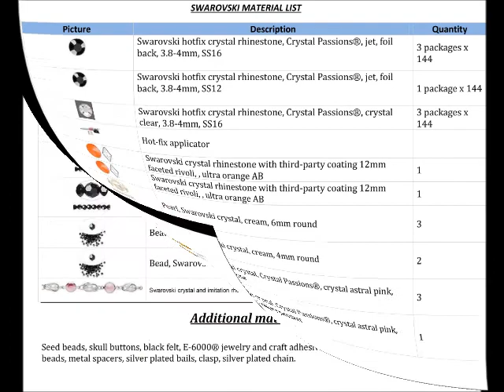Halloween necklace by Guzialia Reed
Make yourself stunning Swarovski vampire necklace for Halloween party.
Full Swarovski material list is included in the video along with detailed pictures.
The size of the necklace is adjustable 15-18 inches, the length of the central part without chains is 7 inches, the width of the necklace is 6 inches.